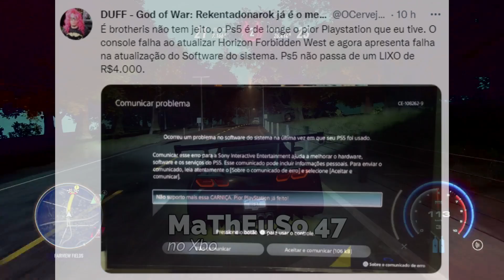[EXPOSED] Em ato de COVARDIA, Duffão MENTE sobre o PS5, é DESMASCARADO e FOGE da internet!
Esse anão perdeu a vergonha!

► PSN ID: Mazinho47
► Gamertag: MaThEuSo 47